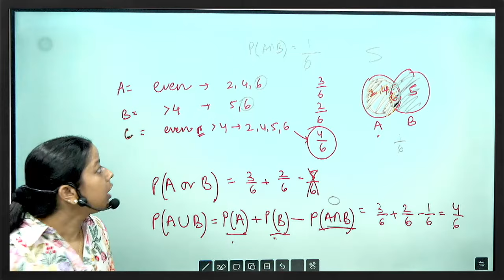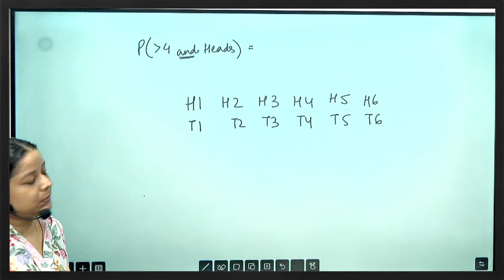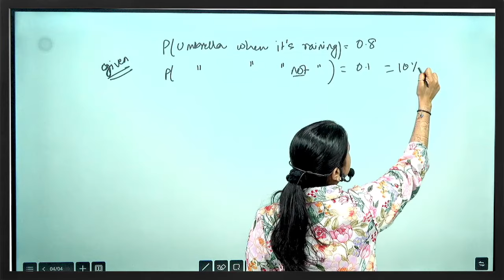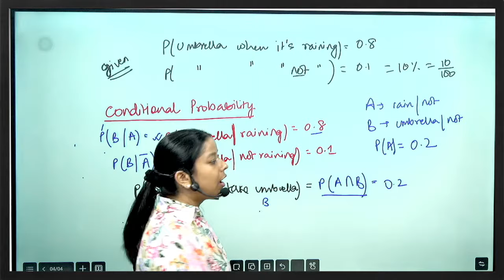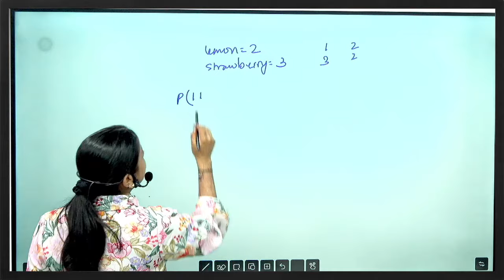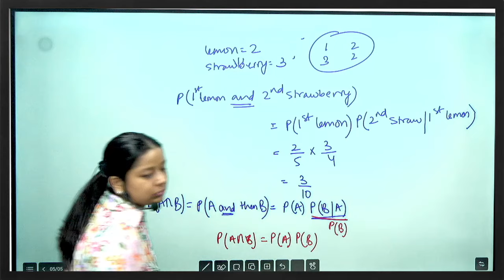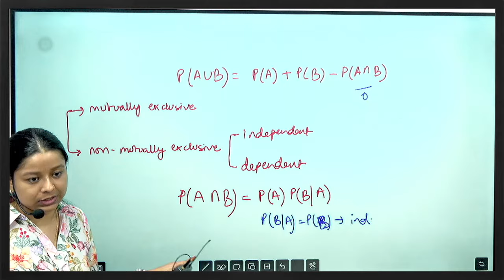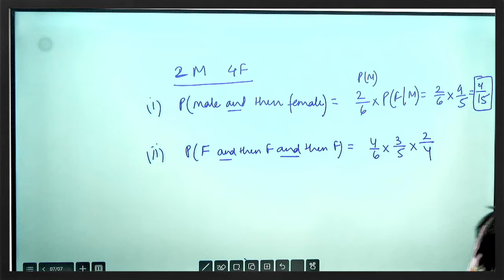Statistics Basics: Basic Probability | Part 2 | Class 6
In this video we begin by exploring unions and intersections in probability, followed by the addition rule.  We try to put some light on understanding on the topic of difference between independent and dependent events and learn how to apply the multiplication rule in probability, Delve into conditional probability and see how it applies to both independent and dependent events. This video is perfect for learners of all levels.

Timestamp
0:00 Union and Intersection in Probability
1:12 Addition Rule in Probability
2:19 Independent Events
4:10 Multiplication Rule in Probability
8:31 Dependent Events
12:19 Conditional Probability
25:39 Conditional Probability for Independent Events
28:00 Summary
33:10 Practice Questions